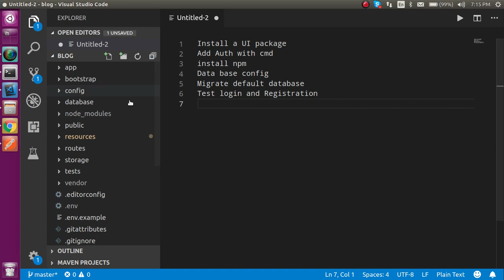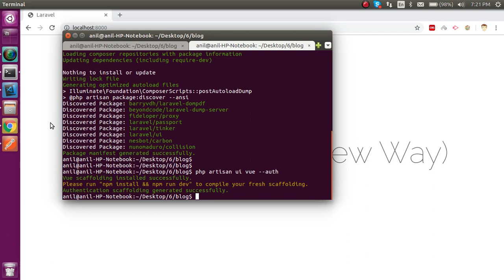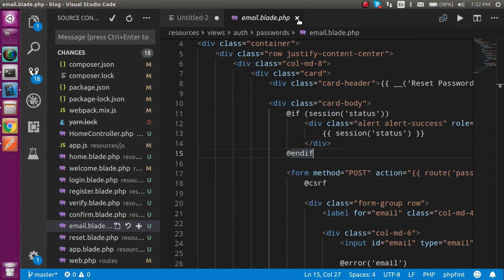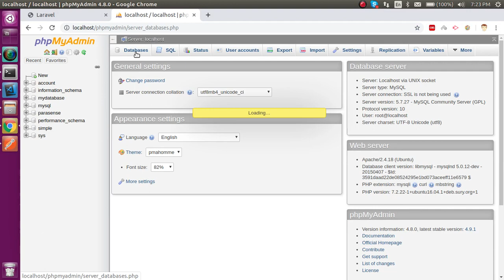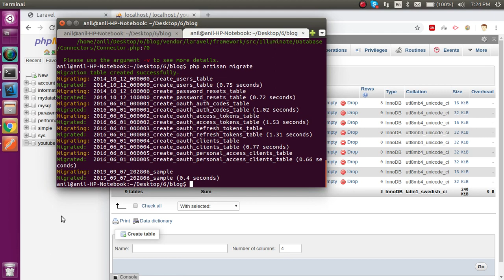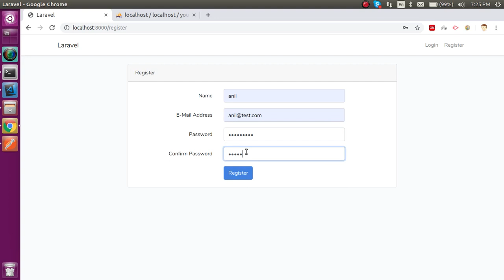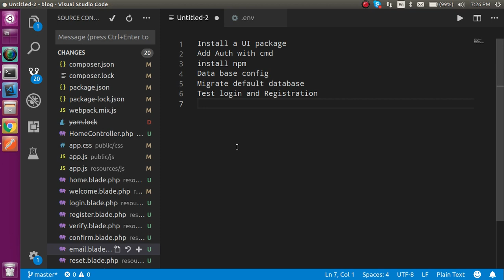Laravel 6 and 7 tutorial - Auth | UI package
In this laravel 7 and 6 how to send an email with Gmail at localhost  simple example  by anil Sidhu with With Laravel UI Package in english language

Points of Video is here
Install a UI package
Add Auth with cmd
install npm
Database config
Migrate default database
Test login and Registration